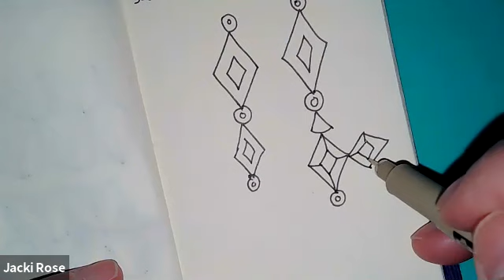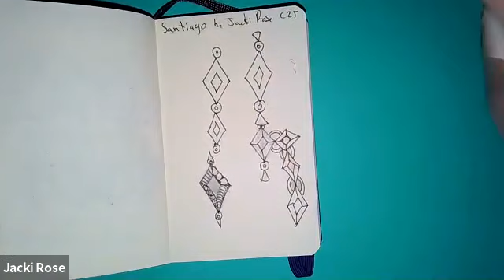ZenTen 3.24.21 Santiago